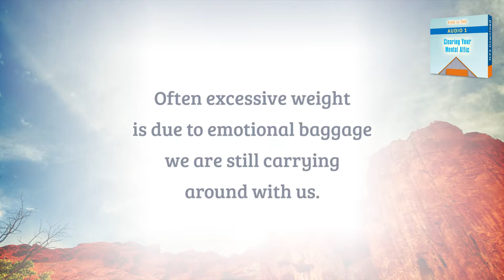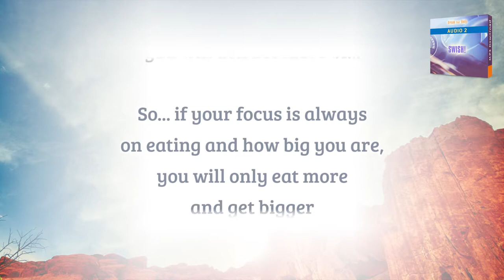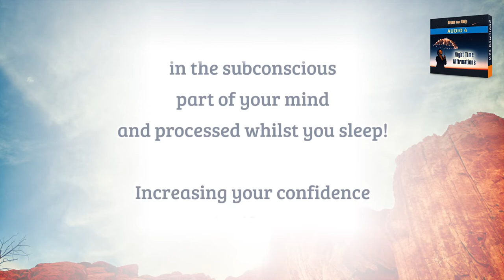Weight Loss HYPNOSIS ❤️DREAM Your Body ⭐⭐⭐ Guided Meditation & Self Hypnosis ➡️➡️ Lose Weight Fast!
These Hypnotic MP3 Audios will help you lose weight and maintain the weight loss, training your mind to think differently about food, exercise and increase your self esteem.

Each one works at different levels re-programming your subconscious mind:

💚 Releasing the emotional baggage you’ve been carrying for years
💚 Replacing old behaviour patterns and installing healthy eating habits
💚 Increasing your self esteem and motivation
Respecting and loving your body for the rest of your life